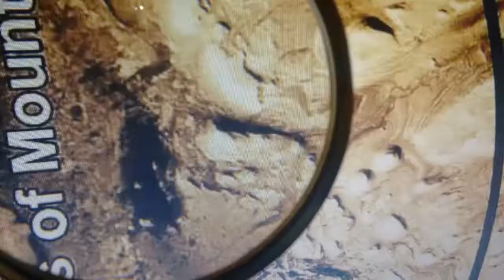Τhe town. lower reaches of mount Sharp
η πολη των ξωτικων  :)